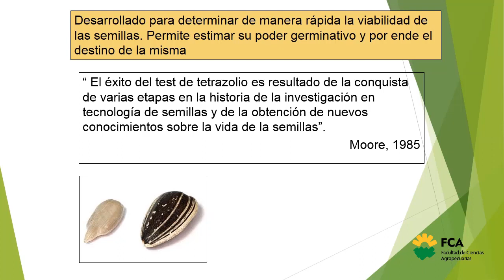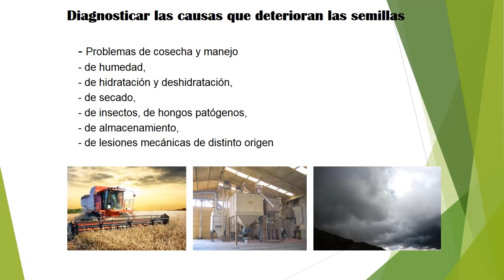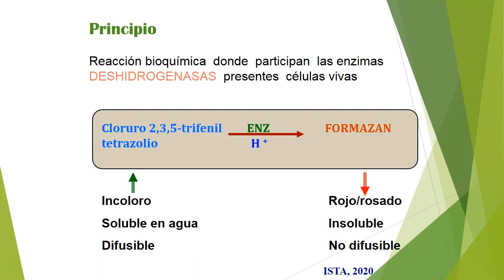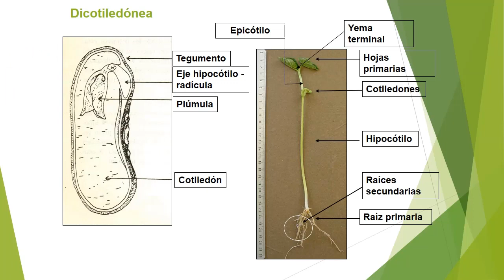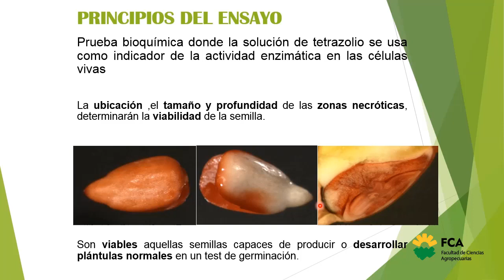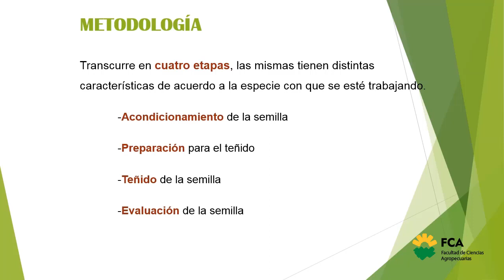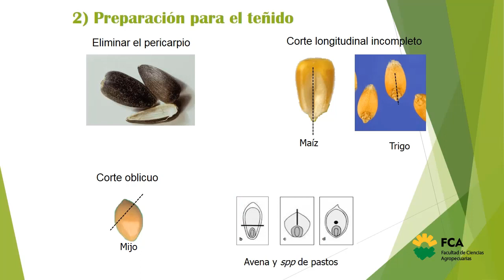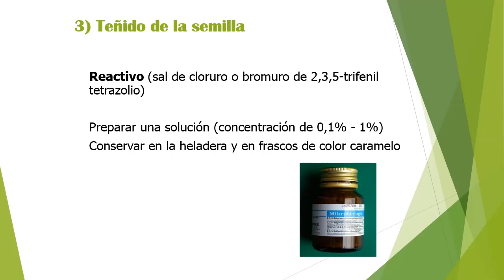Ensayo Topográfico de Viabilidad por Tetrazolio (Parte 1)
Curso: Taller de Análisis de Calidad de Semillas
Tema: Ensayo Topográfico de Viabilidad por Tetrazolio (Parte 1)
Docente: Gonzalo Pereyra